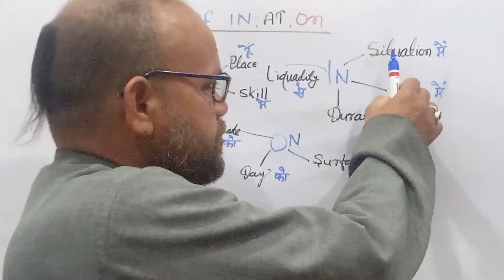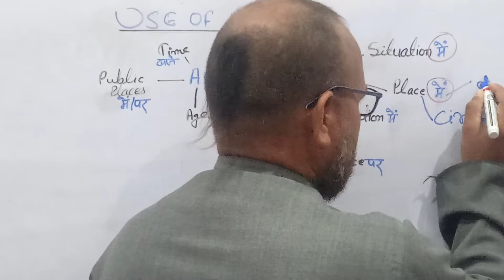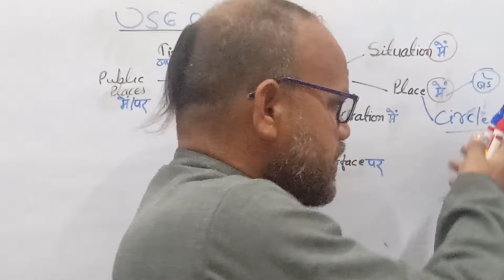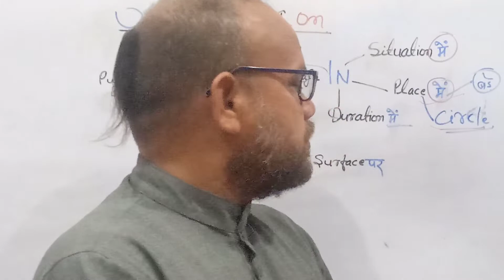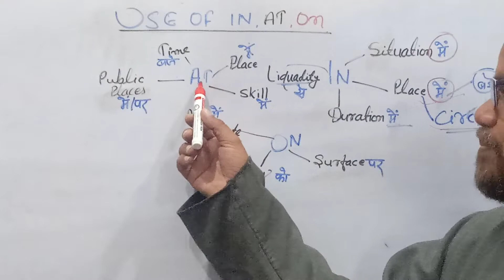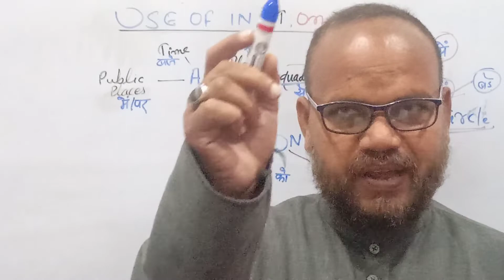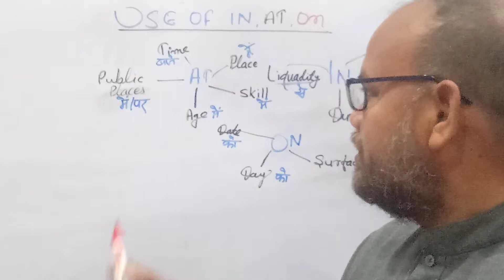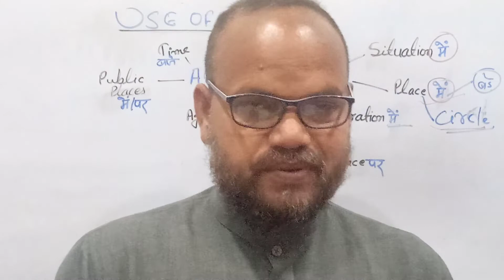Use of In,At & On as Prepositions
✍️ In
Situation-  में  In trouble,In tension
Place-में  In Delhi,In the field ,In Bihar
Duration-में  In two days, In January ,In 2022
Liquidity-से  In red ink,In hot water
✍️At
Time- बजे  At 7O'Clock ,At 10AM
Place- में  At Baniapur ,At Siwan
Skill-में  Good at Football, Fast at speaking
Age-में  At 12 ,At 15
Public Places-में/पर  At School,At hospital

✍️On
Surface-पर  On the road ,On the roof
Day-को  On Sunday ,On Friday
Date-को  On 26th January,On 15th August